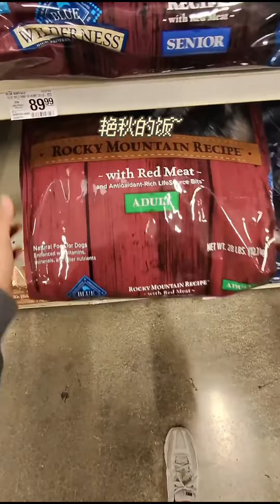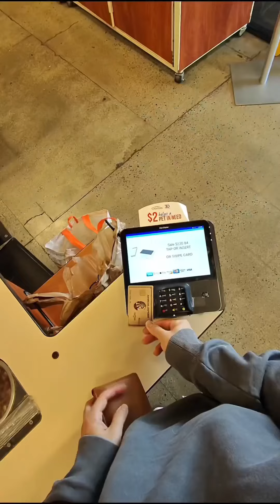今天盘我的好大儿！梗爸爸视角 搞笑 人类幼崽 Jagger介个桔梗 【Jagger介个桔梗】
沙雕夫妻带俩Baby~

hello，大家好，我是【Jagger介个桔梗】！
这里是我的YouTube唯一官方频道，
记录我们一家的日常，
在轻松搞笑的家庭氛围中，
带你一起“云养娃”~